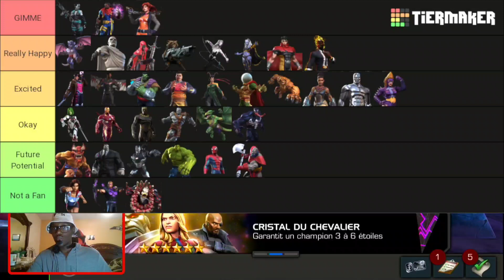Mon 7E 7* ÉTOILES ! La magie du live nous sera-t-elle chanceuse? | Marvel Contest of Champions